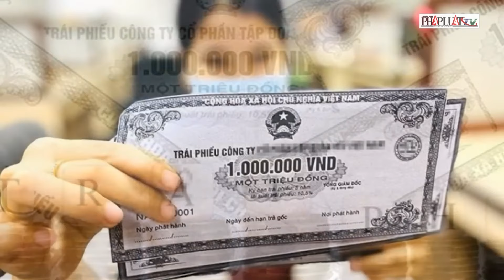Quá khứ tội lỗi và hiện thực nghiệt ngã của Trương Huệ Vân - cháu gái bà Trương Mỹ Lan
PLO | Quá khứ tội lỗi và hiện thực nghiệt ngã của Trương Huệ Vân - cháu gái bà Trương Mỹ Lan | Trong bầu không khí nặng nề của phiên tòa, Trương Huệ Vân, cháu gái của bà Trương Mỹ Lan, đã không thể kìm nén sự ân hận sâu sắc khi đối mặt với những tội danh nghiêm trọng mình mắc phải. Là Tổng giám đốc Công ty Windsor, Vân đã ký vào những hợp đồng và chứng từ khống, giúp bà Lan và đồng phạm chiếm đoạt 13.000 tỷ đồng thông qua việc phát hành trái phiếu giả mạo. Với mức lương chỉ 80 triệu đồng/tháng, Vân khẳng định mình không hề có ý định lừa đảo hay chiếm đoạt tài sản của bất kỳ ai, nhưng cô cũng không thể chối cãi trách nhiệm của mình trong vụ án.

Trong lời bào chữa, Vân bộc bạch rằng cô đã bị cuốn vào guồng quay quyền lực và tài chính phức tạp của bà Lan, mà không nắm rõ toàn bộ bản chất sự việc. "Thâm tâm bị cáo không muốn lừa, chiếm đoạt tiền của ai," cô nói, trong khi ánh mắt lộ rõ nỗi đau khi nhận thức được hậu quả mình gây ra cho hàng chục nghìn nạn nhân.

 Mặc dù đã cố gắng vận động gia đình khắc phục hậu quả, nhưng số tiền mà cô có thể nộp lại chỉ là một phần rất nhỏ so với số tiền khổng lồ đã bị chiếm đoạt. Lời xin lỗi đầy chua xót của Vân tại tòa khiến nhiều người tự hỏi liệu cô có thực sự chỉ là một con cờ trong tay bà Lan, hay bản án 17 năm tù mà cô đang phải đối mặt là sự trừng phạt thích đáng cho những hành động của mình?